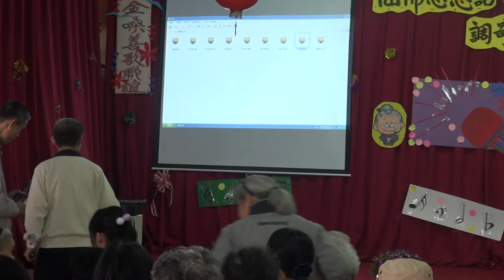2015隱形的翅膀